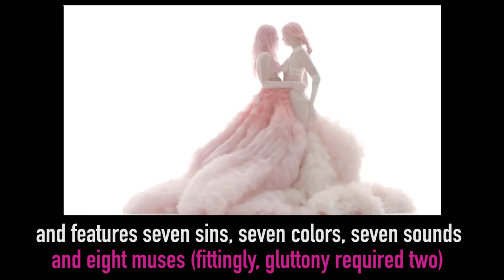Naomi Campbell and Edward Enninful Discuss 'The Seven Deadly Sins of Edward Enninful'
Naomi Campbell and Edward Enninful sat down with BET to talk about the Nick Knight-directed short film, 'The Seven Deadly Sins of Edward Enniful,' a Beats by Dre presented project that celebrates the stylst's 25 years in the fashion industry.